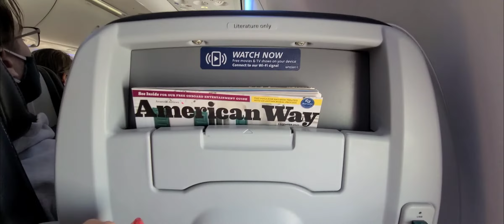Atlanta International Airport to Sky Harbor Airport Phoenix, Arizona | American Airlines (Valentus)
Phoenix Sky Harbor International Airport (IATA: PHX, ICAO: KPHX, FAA LID: PHX) is a civil-military public airport 3 miles (2.6 nmi; 4.8 km) east of downtown Phoenix, in Maricopa County, Arizona, United States. It is Arizona's largest and busiest airport, and among the largest commercial airports in the United States; in 2018, PHX was ranked the 44th-busiest airport in the world. The airport serves as a hub for American Airlines and a base for Southwest Airlines. American carries nearly 46% of all PHX passengers as of December 2017 (more than 20 million passengers) and employs nearly 9,500 people, making it the airport's largest carrier.